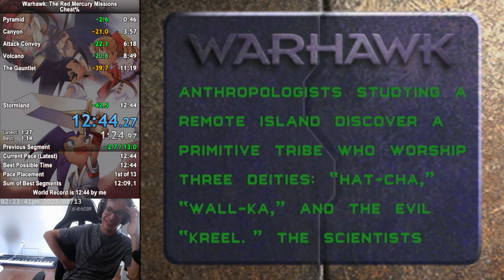[12:43] Warhawk: The Red Mercury Missions Cheat% Speedrun *WR*